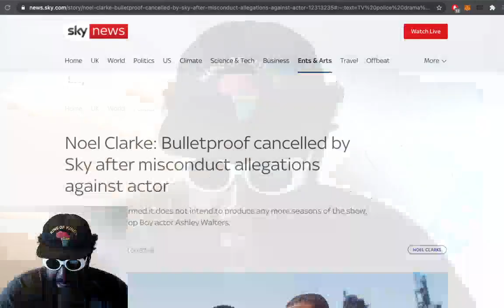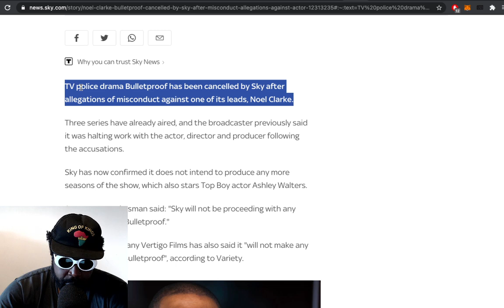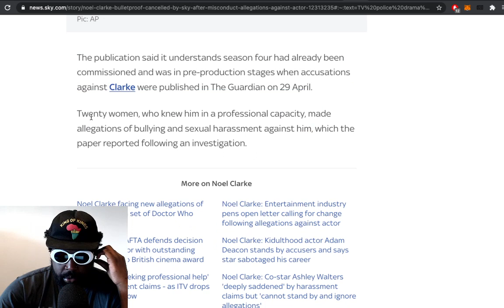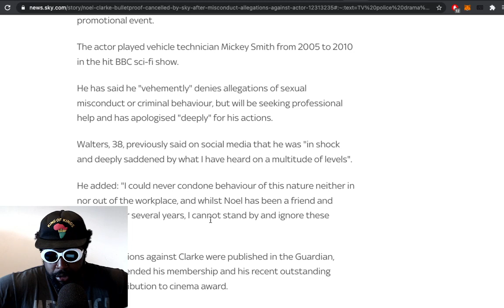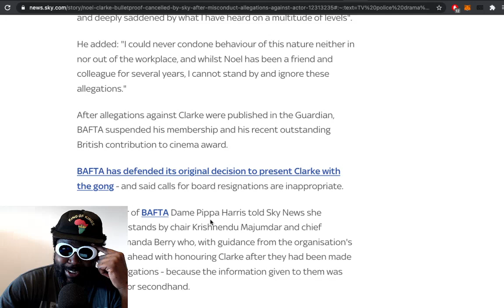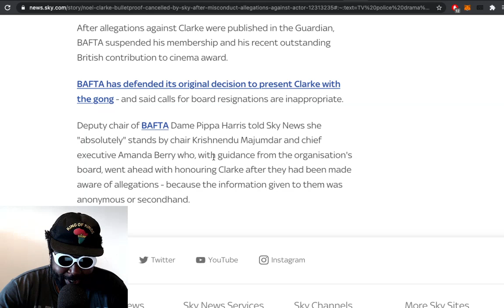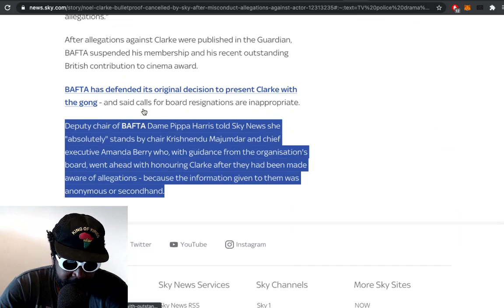Noel Clarke TV drama CANCELLED amidst assault allegations